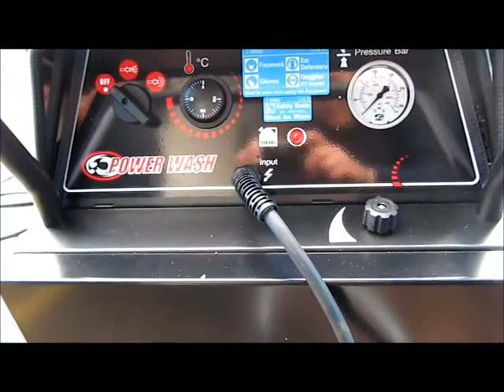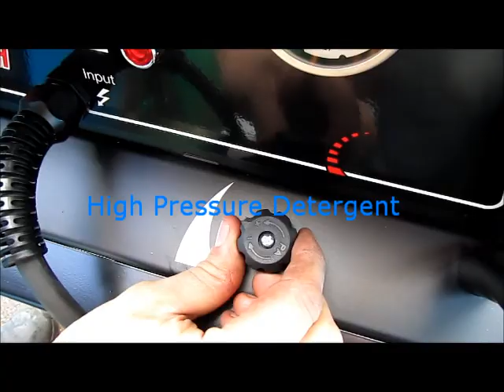Britclean Goldstar mobile hot water pressure washer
Here is a short video of the Britclean Goldstar hot water pressure washer in operation.  This particular version is the 240 volt machine and has a spec of 100 bar with a flow rate of 11 litres per minute. It has a double bearing 1450 rpm motor and pump unit, high pressure chemical and 3 piston triplex plunger pump. All components are as robust as possible making it perfect for use in agriculture or heavy industry. We supply small businesses and many large "flag ship" companies so please for all your cleaning equipment needs.